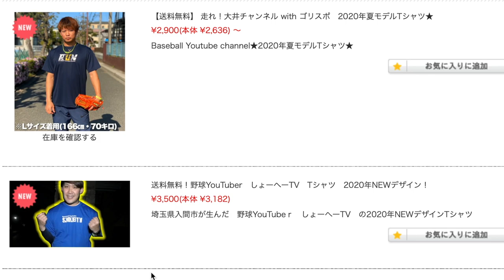【野球上達】ライバルと差がつく！ピッチャーのフィールディング講座！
Stand up!!! MVはこちら